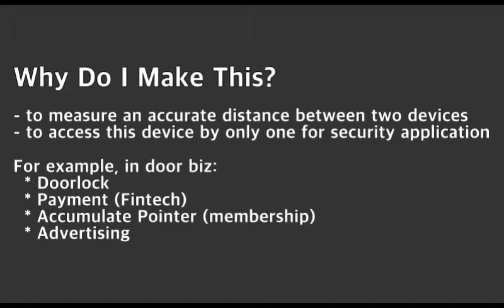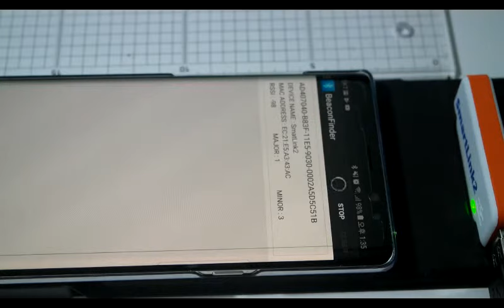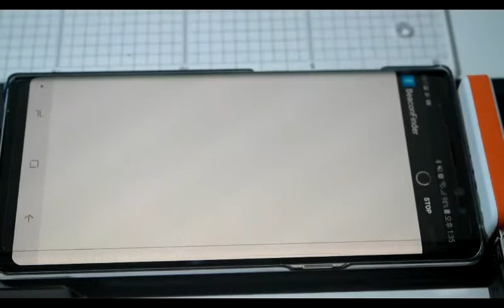ultra short 5cm beacon, part1. tx power level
Ultra Short Beacon, Bluetooth 4.2 Low Energy (BLE)
It transmits ultra low power to shorten distance between two devices, central and peripheral.
It doesn't use RSSI measure algorithm to estimate distance.
You can see how low power it transmit.